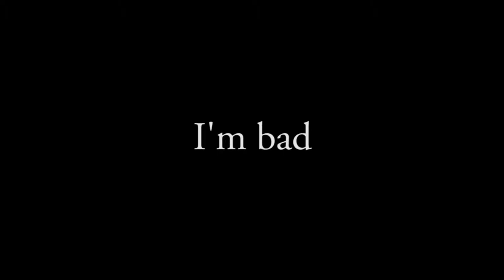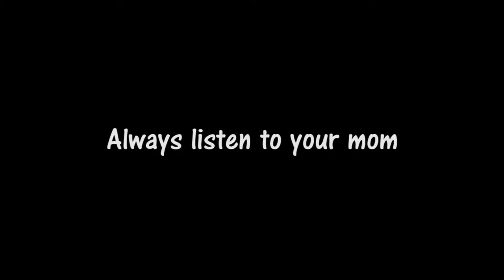COD Compilation 2: Black Ops 2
The rest of the highlights of one of my days of playing black ops 2. This is the last part of this gameplay but I will get more gameplays and make more of these.